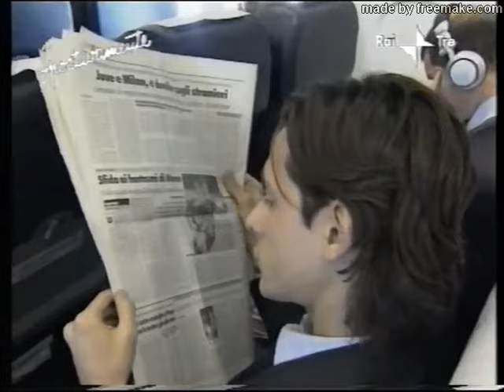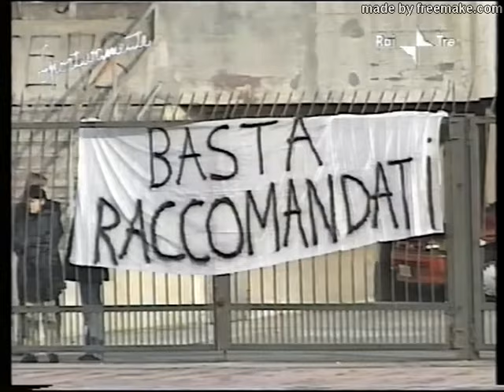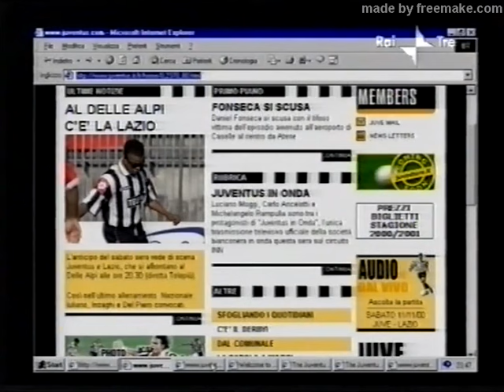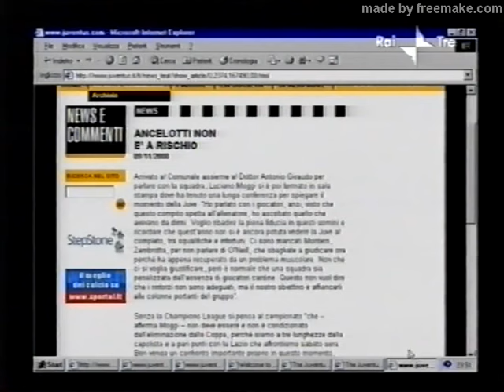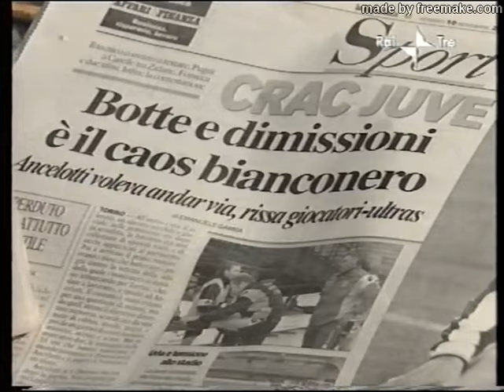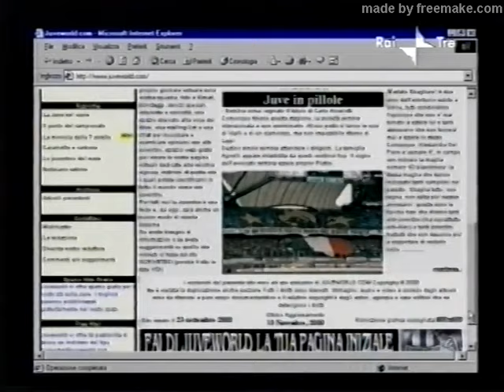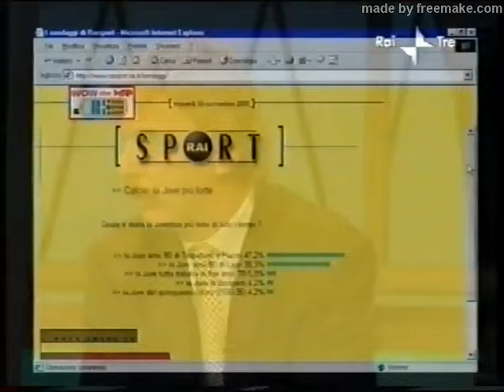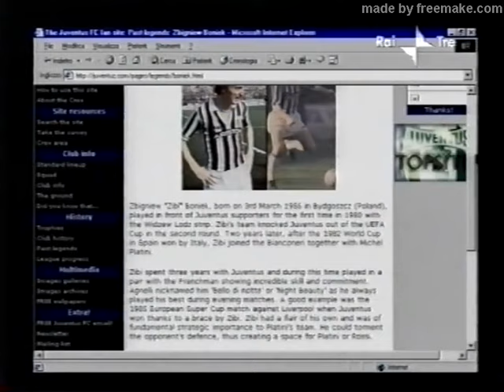Sportivamente 10-11-2000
Trasmissione sportiva. Argomento principale la crisi della Juventus dopo l'eliminazione dalla Champions League